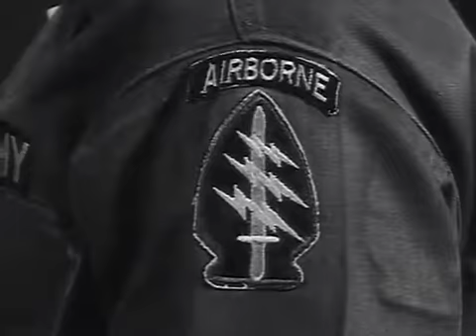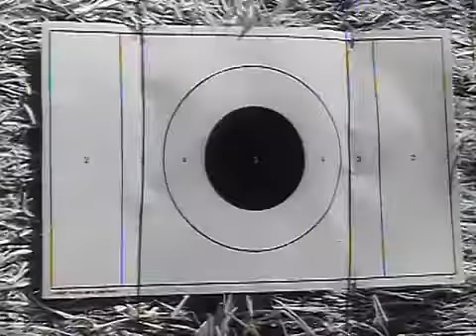Army Special Forces Silent Warriors US Army 1961; The Big Picture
Soldiers of the US Army 19th Special Forces Group, based at Draper, Utah, are shown in training in "Silent Warriors" a 1961 episode of the US Army series "The Big Picture." Sequences include martial arts demonstrations, firearms training, archery practice, scuba diving, rock climbing, skydiving, and training in ice and snow.

The Big Picture is an American documentary television program which aired on ABC-TV from 1951 to 1964. The series consisted of documentary films produced by the United States Army Signal Corps Army Pictorial Service, showing weaponry, battles, and biographies of famous soldiers.

After The Big Picture’s run on ABC ended, it aired in syndication for several more years on some local television stations well into the early 1970s.

Production
The half-hour weekly program featured famous or before-they-were-famous actors and actresses in quality productions, filmed on the Astoria stages, which is now Kaufman Astoria Studios which is a historic movie studio located in the Astoria section of the New York City borough of Queens. The host and narrator was Army Master Sergeant Stuart Queen (1919–1981)—a World War II veteran and Korean War combat broadcaster.  Though Master Sgt. Queen is referred to as both a host and narrator, he essentially introduced the profiles that were narrated by such luminaries as Alexander Scourby, Walter Cronkite, Raymond Massey, and Ronald Reagan. In the 1950s, the series was shot on 35mm black-and-white negative, but by the end of the 1960s, it was using 16mm color negative.

From the official government catalog: "THE BIG PICTURE is the official television report by the U.S. Army to its members and to the American people. Subject matter for episodes ranges from historic moments in the Army's proud history to up-to-the-moment coverage of current actions and accomplishments."
On DVD

As an official work of the United States government, The Big Picture was never eligible for copyright and has always been in the public domain, thus allowing it to be distributed far and wide without restriction. The National Archives and Records Administration has made individual episodes of The Big Picture available via Amazon and the Internet Archive, where they can be downloaded for free.  Episode DVDs can also be copied for free by visitors to NARA's College Park, Maryland, facility. Many complete episodes and clips have been posted on YouTube.